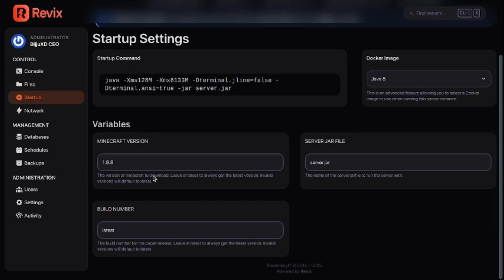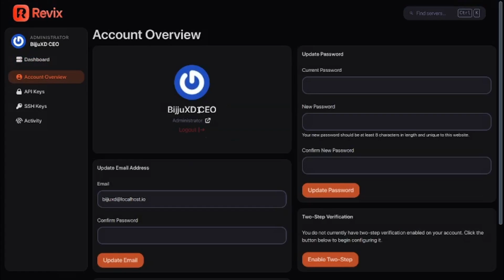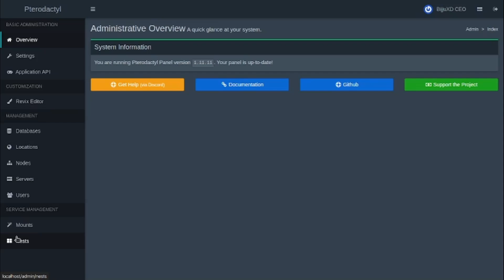⚡ Reviactyl - Premium-Like Free Theme for Pterodactyl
Best Free Theme For Pterodactyl. This theme is free and opensource and has features that even paid themes don't have.